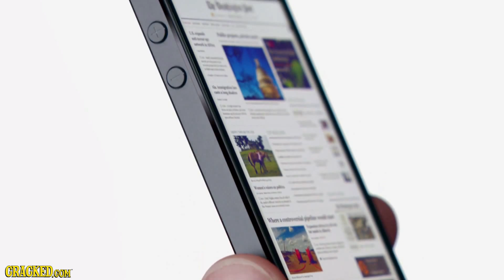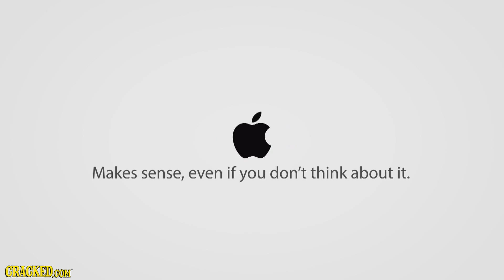A Science Lesson For Whoever Wrote the New iPhone 5 Ad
If you haven't seen the new iPhone 5 ads, and have a basic understanding of geometry, get ready to be baffled.

Make sure you watch the end of the video for a special message from Swaim.